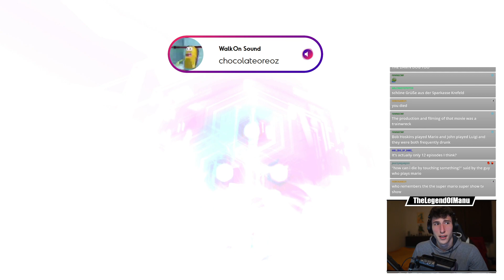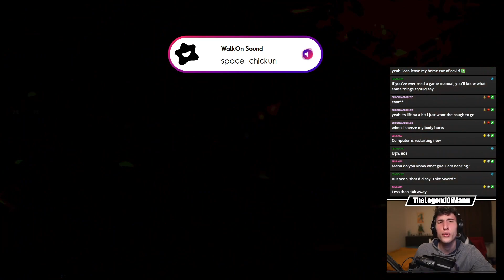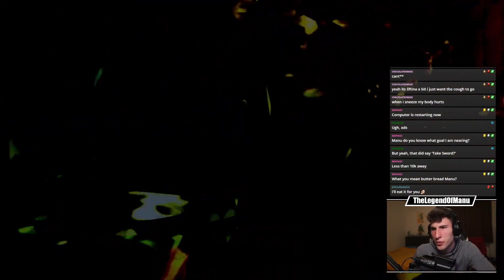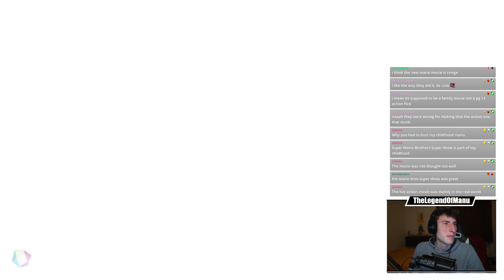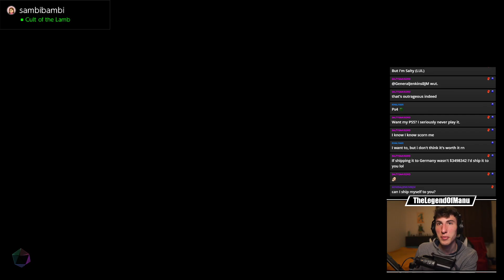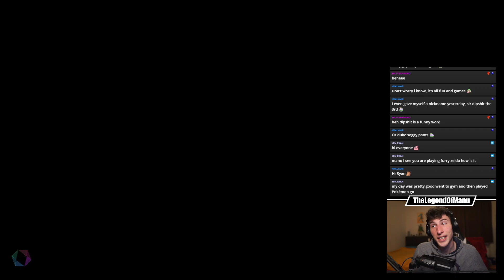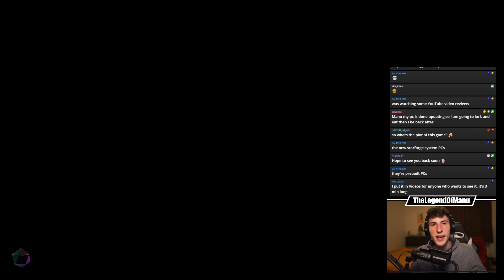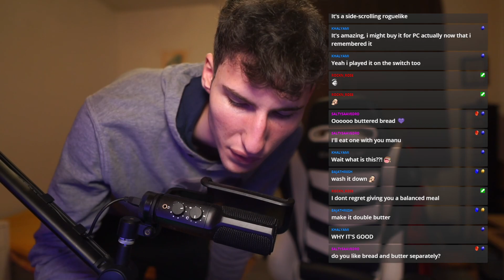🔴 What do you say Fox? First TIME Playing | !german !qotd !fc